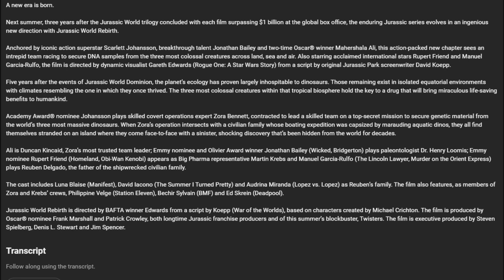NEW LOGO, IMAGES, PLOT DETAILS FOR JURASSIC WORLD: REBIRTH! [The Dinorex Gaming]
Today we are going to talk about Jurassic world rebirth and more about it and i hope you guys enjoy the video and i will see you guys soon!